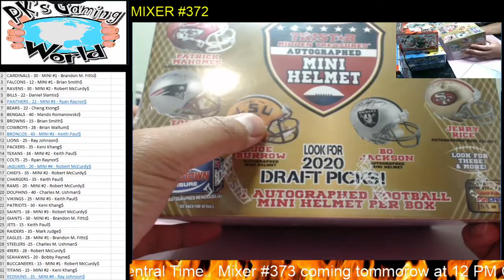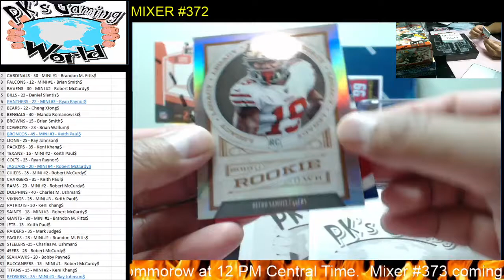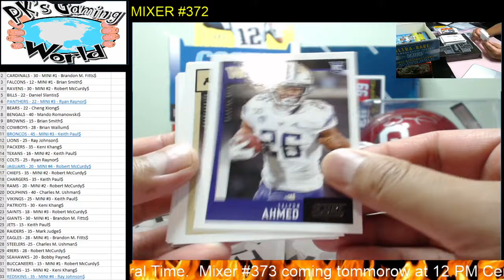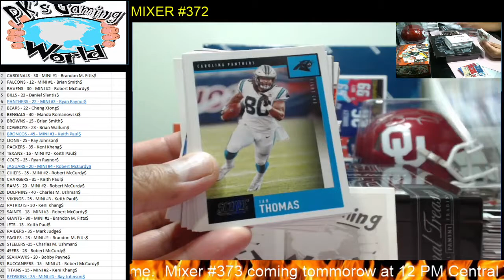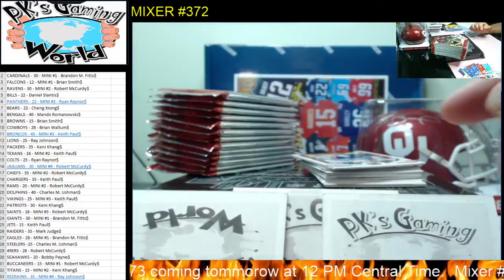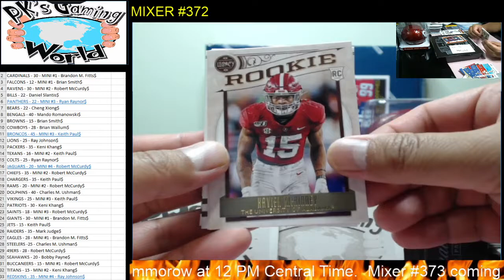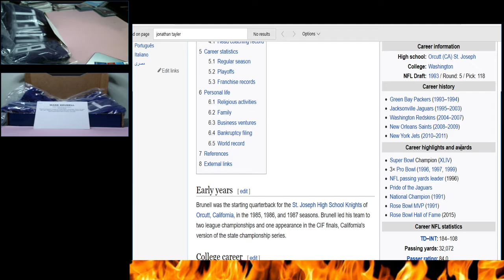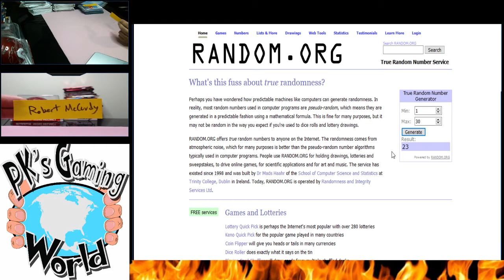MIXER #372: 20' TriStar Jersey, 20' MINI Helmet, 20' Legacy, 20' Score, 19' Chronicle Football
20' TriStar Jersey Autographed Football
20' MINI Helmet Autographed Football
20' Legacy Football
20' Score Football
19' Chronicle Football